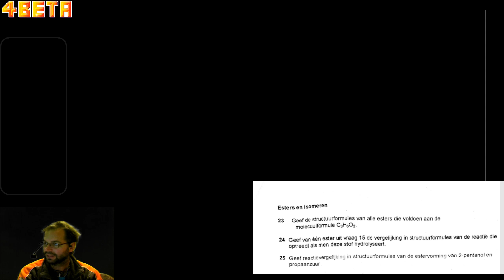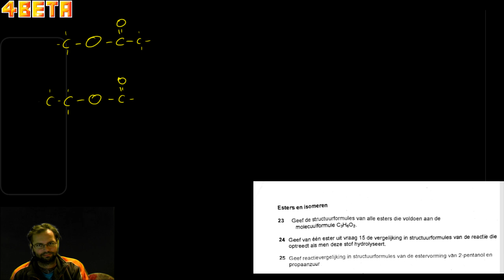Koolwaterstoffen Esters en isomeren H5 oefentoets H7,8,9